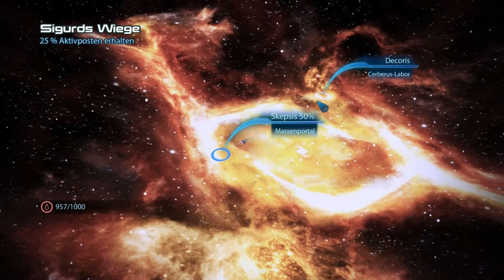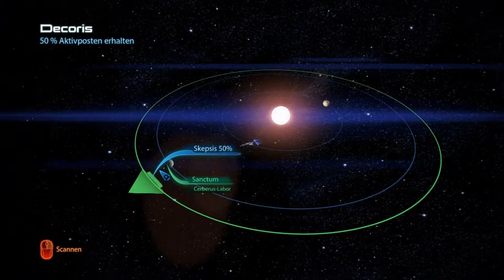Let`s Play Mass Effect 3 [Böse] Part 011 Systeme Scannen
Nachdem nun alles wichtige auf der Normandy geklärt wurde, mache wir uns auf dem weg zur ersten Mission. Dabei fliegen wir etwas Wild durch das Sternen System und Scannen selbiges. Das erzeuge natürlich Aufmerksamkeit, den Reaper gegenüber, also schnell weg wen die Erscheinen.